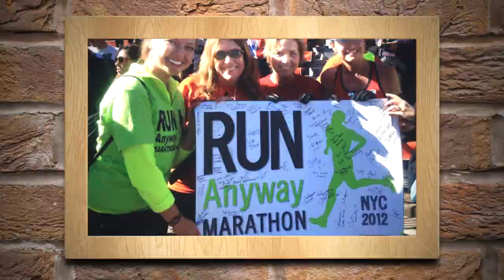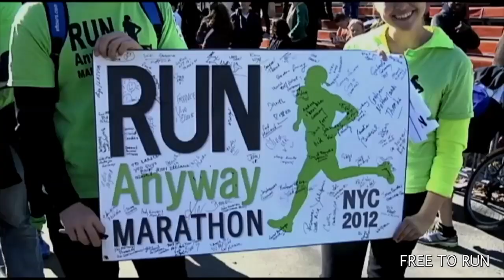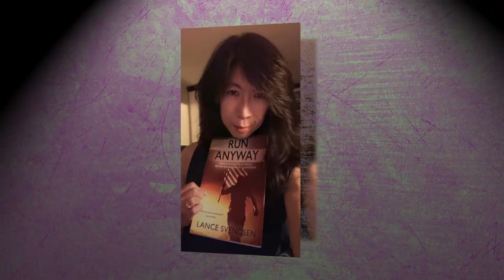Lånce Svendsen chats his debut memoir "Run Anyway".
Lånce Svendsen sits down with filmmaker-runner Evan Wood to discuss the origins of the Run Anyway NYC 2012 Marathon and its aftermath.  Lånce's memoir "Run Anyway" took six years to write coming out nearly 9 years after Hurricane Sandy forced Mayor Mike Bloomberg to cancel the world's biggest Marathon!

This episode is dedicated to the memory of Roy Svendsen, Lånce's Uncle Roy,  The silhouette in the Run Anyway Logo is Uncle Roy.